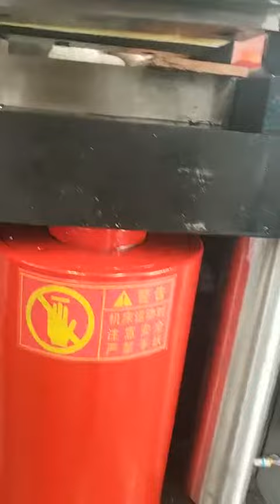Punch Bending Cutting Machine 3 in 1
Copper busbar punch bend cutting machine 3 in 1 process video
1,The punching unit adopts the vertical six-mode (or eight-modulus) rotary structure. It does not need to change the mold frequently. The mold material is made of high-quality steel with 12 manganese steel. It is durable, with high punching precision and smooth inner circle. No burrs on the surface.
2. The shearing unit adopts a flat blade shearing structure, and the workpiece is flat and shear-free, without burrs, and no waste is generated.
3. The bending unit adopts open structure and horizontal operation. Flat bending, vertical bending, embossing, etc. can be accomplished by quick replacement of the mold.